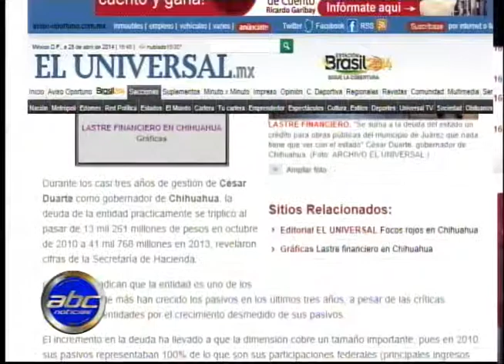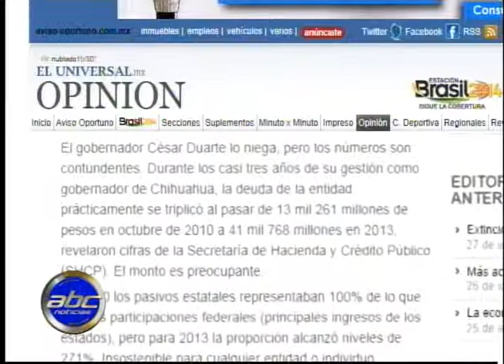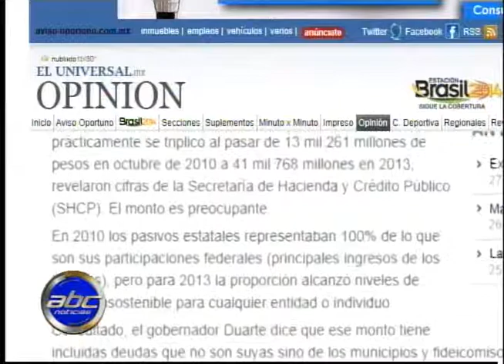Deuda pública del estado de Chihuahua